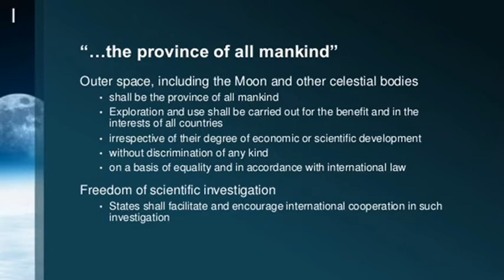27th January 1967: The Outer Space Treaty opened for signatures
The full name of the agreement is “Treaty on Principles Governing the Activities of States in the Exploration and Use of Outer Space, including the Moon and Other Celestial Bodies”. The document was drawn up by the Legal Subcommittee of the UN Committee on the Peaceful Uses of Outer Space that had been established by the United Nations General Assembly shortly after the Soviet Union launched its Sputnik satellite in 1957.

The treaty consists of just 17 articles, all of which were intended to be flexible in order to adapt to new advances in space technology. At its core, though, are the key principals that underline all modern space exploration. These include an agreement that all exploration should be done “for the benefit and in the interests of all countries” and that nobody has the right to claim celestial bodies as their own, in an attempt to avoid the frenetic imperialism of the nineteenth century. To avoid space becoming a new frontier for war, the treaty banned countries from placing weapons of mass destruction in space – though doesn’t forbid conventional weapons.

107 countries are currently party to the treaty, although another 23 have signed it but not completed ratification. This makes it, in the words of Christopher Johnson, the space law adviser for the Secure World Foundation, “the most important and most fundamental source of international space law.” Nations subsequently create their own specific legislation, but this draws on the 17 principles laid out in the Outer Space Treaty. As a result space exploration has remained entirely peaceful – for the time being at least.